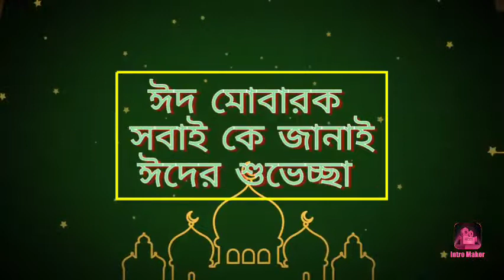আর এইচ মিডিয়ার পক্ষে হতে জনাই পবিত্র ঈদুল ফিতরের শুভেচ্ছা ২০২২।Happy Eid-ul-Fitr 2022.R.H.MEDIA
আমার চ্যানেলের পক্ষে হতে জানাই সবাই কে পবিত্র ঈদুল ফিতরের শুভেচ্ছা। এ ঈদে সবাই ভুল যায় অতীতের সকল দুঃখ কষ্ট।